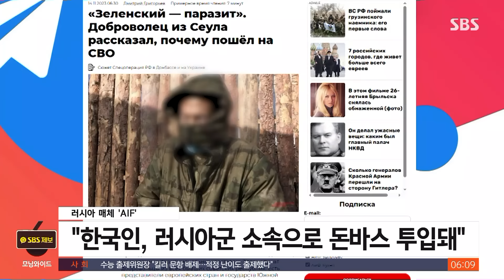"한국인, 러시아군 자원 입대…돈바스 투입됐다" / SBS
〈앵커〉

우리나라 국적의 청년이 러시아 군에 스스로 입대했다고 러시아 매체가 보도했습니다. 치열한 전투가 이어지고 있는 동부 지역 요충지인 돈바스 지역에 투입됐다며 얼굴이 담긴 영상까지 공개했습니다. 외교부는 이 청년이 한국인이 맞는지 확인하고 있습니다.

파리에서 곽상은 특파원입니다.

〈기자〉

러시아 현지 매체가 러시아군 소속으로 우크라이나 돈바스 지역에 투입된 한국인 청년이라며 관련 동영상을 공개했습니다.

영상 속 청년은 방한용품으로 코와 입을 가린 채 영어로 인터뷰에 응했습니다.

그는 "서울에 살면서 러시아에 대한 깊은 인상을 받았다"며 러시아군에 자원 입대한 이유를 설명했습니다.

푸틴 러시아 대통령에 대해서는 '안정적인 대통령'이라며 신뢰를 나타내고, 서방 사회에 대해서는 성 소수자 문제 등을 언급하며 "나락으로 빠져들고 있다"고 비판했다고 이 매체는 전했습니다.

러시아군 소속으로 특별군사작전 복무가 끝나면 러시아 시민권을 취득하고 싶다는 뜻도 밝힌 것으로 전해졌습니다.

[러시아 매체 보도 '러시아군 자원 입대자' : 모스크바는 너무 추워서, 선택할 수 있다면 날씨가 좋은 소치에서 살고 싶습니다.]

우리 외교 당국은 현지 매체의 보도 내용이 사실인지, 즉 영상 속 청년이 한국인이 맞는지 확인 중이라고 밝혔습니다.

지난해 2월 러시아의 우크라이나 침공 이후 유튜버 이근 씨 등 한국 국적자들이 우크라이나군에 자원 입대해 전투에 참여한 적은 있지만, 러시아군에 입대했다는 의혹이 불거진 건 이번이 처음입니다.

앞서 외교부의 여권 사용 허가를 받지 않고 우크라이나 국제의용군으로 참여했던 이들은 국내에 돌아와 여권법 위반 등으로 유죄 판결을 받았습니다.

(영상편집 : 김병직)